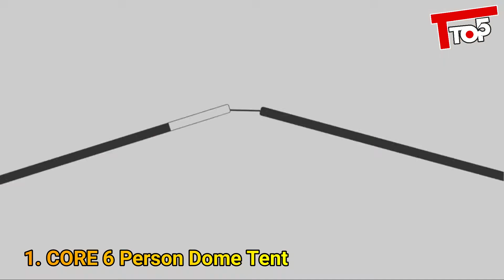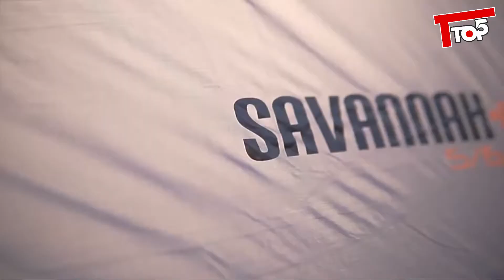5 Best 6 Person Tents To Buy On Amazon 2021 | Top Rated 6 Person Tent Reviews (Budget Pick)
1. CORE 6 Person Dome Tent

2. Tenaya 6 Person Tent

3. NTK Savannah 6 Person Tent

4. Kodiak Canvas 6 Person Tent